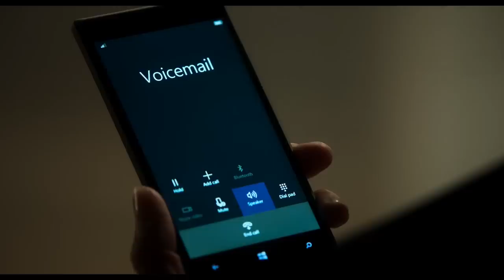THE CHILDREN ACT Official Trailer (2018) Emma Thompson, Stanley Tucci Movie HD